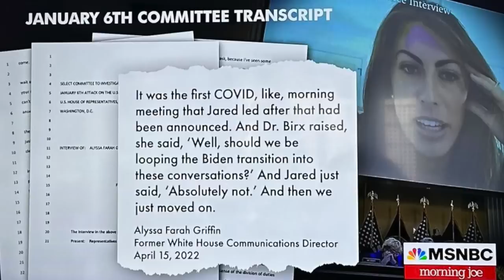BREAKING: Jared Kushner suddenly in legal jeopardy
The Legal Breakdown episode 13: @GlennKirschner2 joins to discuss Jared Kushner and Donald Trump's legal exposure in the aftermath of reckless COVID mismanagement.